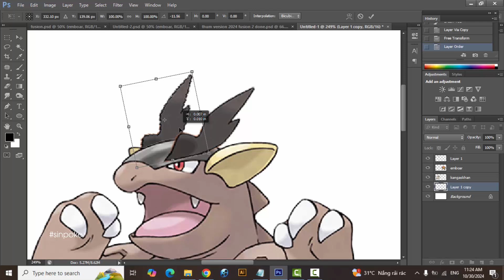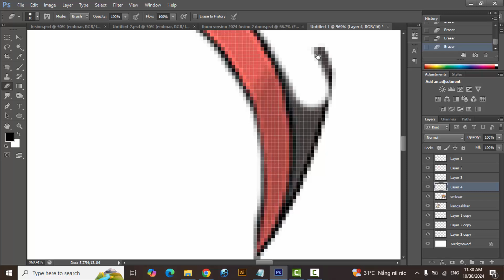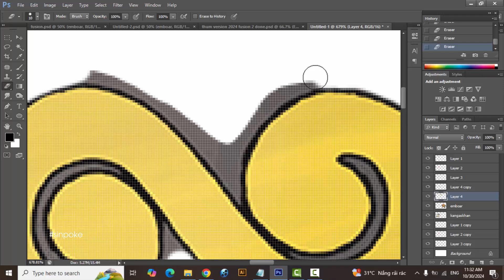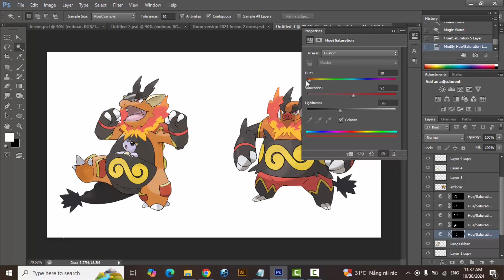Pokemon Fusion | Kangaskhan + Emboar | pokemon infinite fusion challenge